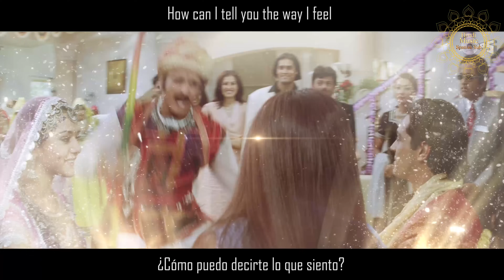(Música Hindú la mas hermosa) 4k full video traducido español Dil laga liya - Preity zinta